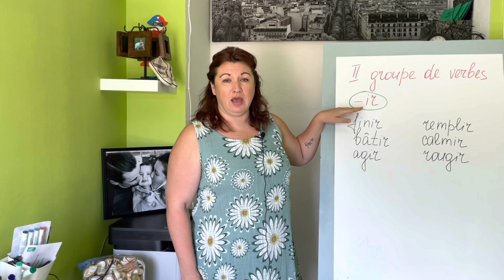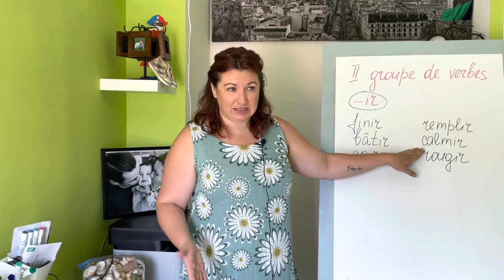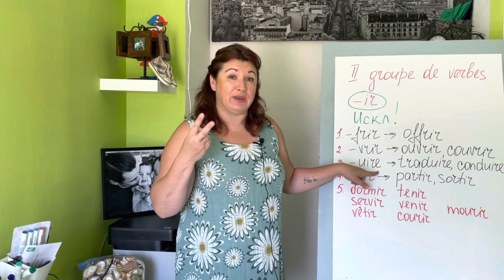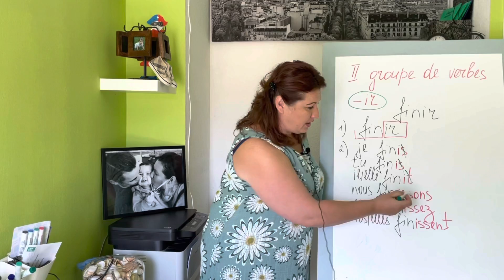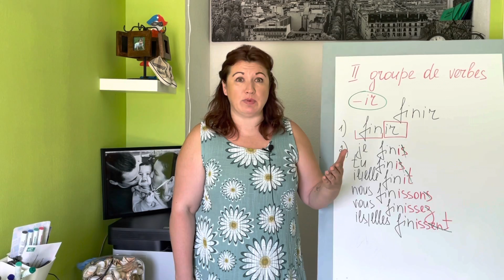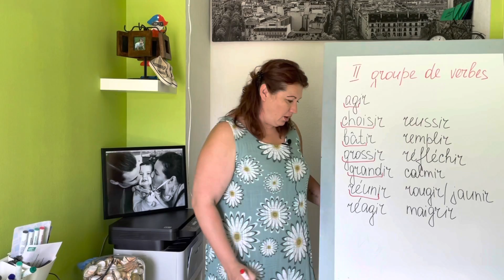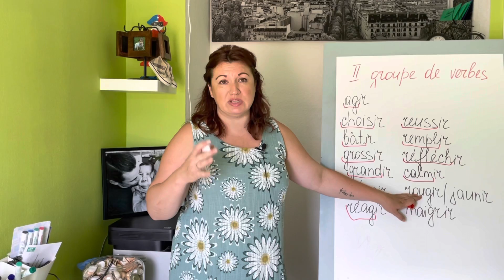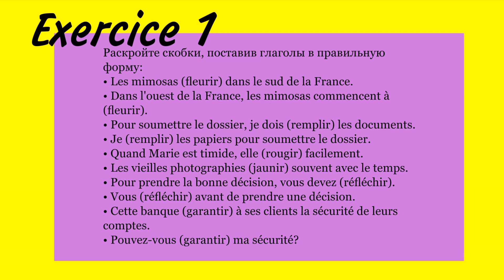2 группа глаголов: теория, упражнения | урок 103 | французский по полочкам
2 группа глаголов: теория, упражнения | урок 103 | французский по полочкам

НАШИ КООРДИНАТЫ

 В этом видео мы рассмотрим 2 группу глаголов : правила спряжения, окончания, особенности произношения и самые популярные глаголы этой маленькой группы.